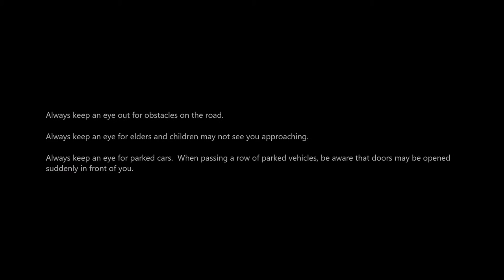Final Exam Video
This fulfills the competency portion of the online PE final exam.